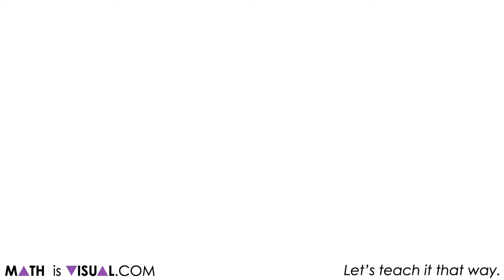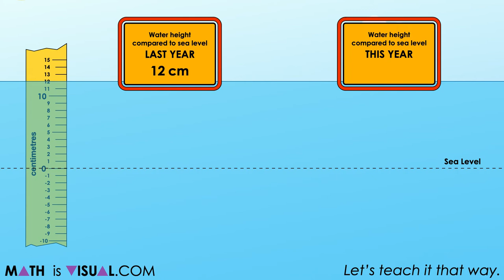Real World Integer Subtraction Through Context | Emerging Integer Subtraction On The Number Line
This set of visual number talk prompts is taken from the number talk section of Day 3 in the Make Math Moments Problem Based Unit called Rising Water.

This math talk serves to develop a deeper understanding of integer subtraction through context using the number line.

To get the full breakdown of this Visual number talk Prompt Set, head